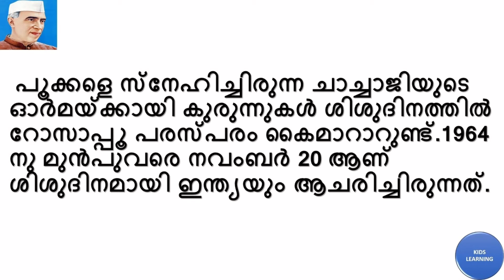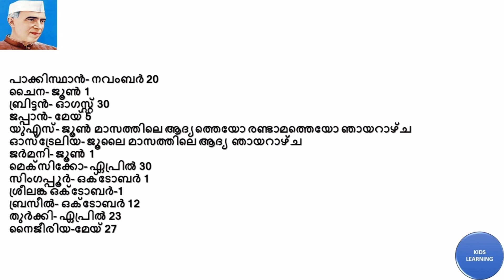Shishu dinam 2021 | Javaharlal Nehru Janmadinam | etube kids learning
shishu dinam
shishu dinam 2021
Javaharlal Nehru
Javaharlal nehru janmadinam